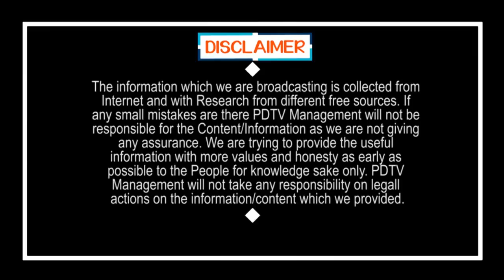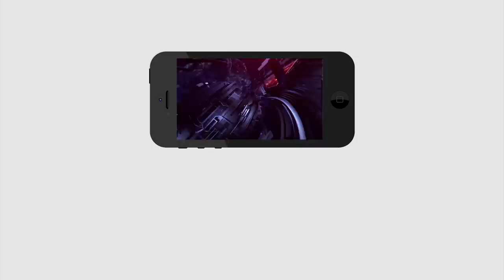CM Jagan Vs PM Modi | మోడీపై జగన్ గుస్సా, మాయ లెక్కల గుట్టు విప్పుతారా..? | PDTV News